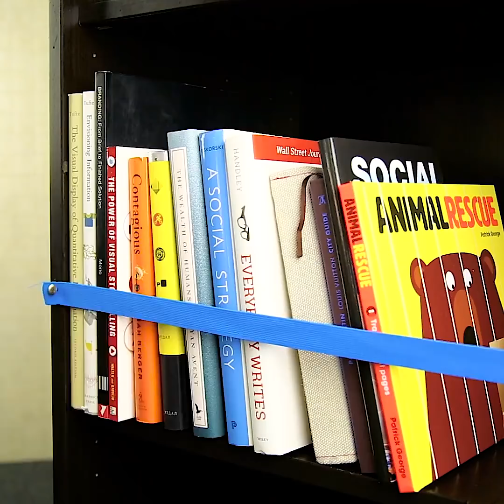時間とお金、労力を節約！キッズのための便利なライフハック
子供の安全対策

子供と親にとってとても大切で役に立つライフハックをたくさんご紹介します。動画を観て、子供の命を救ってくれる安全に関するライフハックを学び、安心して暮らせるようにしましょう！家にあるごく普通のものを再利用して、小さな子供の安全対策をする方法もわかりますよ。さらに、お金をかけずに楽しいおもちゃや子供部屋のインテリア小物を作る方法もお教えします。

子供がテーブルの尖った角にぶつかって困っていませんか？そんなときは、テニスボールで角を覆いましょう。輪ゴムとキッチンフックって、ドアが開かないようにするのに便利ですよ。掃除道具を整理して子供から隠す方法もお教えします！安全のため、電気のプラグはプラスティックの箱に入れておきましょう。段ボール箱が家にたくさんあるなら、子供のために楽しいおもちゃを作れますよ！小さな女の子のための段ボールのミニキッチンを作りましょう！お金がかからず、必要なものは段ボールと貼り付ける髪、古いCDと布です。動画で作り方をご覧ください。子供が大喜びしますよ！

子供が楽しんで学べるアイディアもご紹介します。子供が文字や色など、大切なことを楽しく学べる方法があるんです。フェルトと木の棒を使ってアイスキャンディーを作って、色と名前を合わせるおもちゃにしましょう。ブロックの色と数字を合わせるカードやウサギにポンポンのしっぽをつけるおもちゃ、色を合わせるパレットの作り方もご紹介します。

家におもちゃがいっぱいあって捨てたいと思っている方は、まずおもちゃを再利用して面白いものを手作りする方法をご覧ください！おもちゃの兵隊でボウルを、そしてプラスティックの恐竜で歯ブラシホルダーや小さな男の子の部屋に飾る写真立てを作るアイディアにはびっくりしますよ。

タイムスタンプ:

00:09　幼児のためのミニキッチン

03:44　安全対策

05:01　古いおもちゃを再利用

08:24　電話番号のブレスレット

08:57　幼児のための教育アイディア